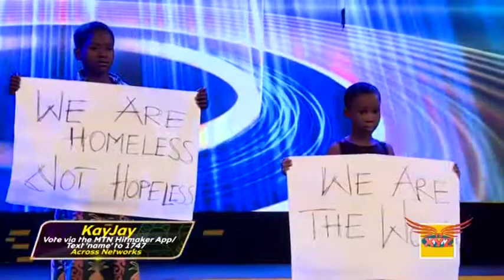MTN Hitmaker 7 | KayJay Performs Original Song| Live Shows Week 8 Full Clip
KayJay of Hitmaker 7 performs his orginal song this week.